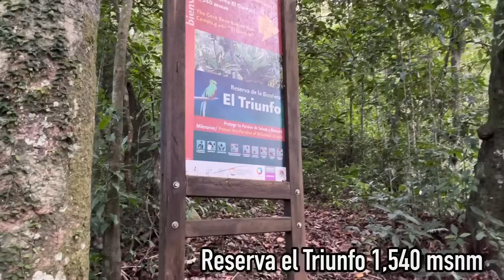EL LUGAR MÁS BONITO DE CHIAPAS ⛰️🪶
FACEBOOK MOKAYA TRAVEL

INSTAGRAM MOKAYA TRAVEL